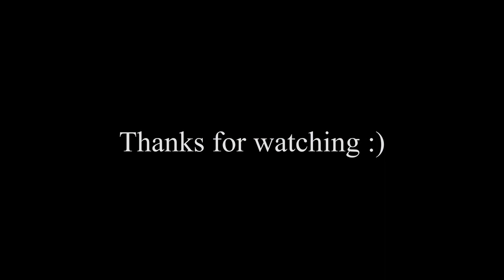ASMR Cooking - Strawberry Calpis/Calpico/Milkis いちごカルピス (no music, real sounds)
How to make Strawberry Calpis/Calpico/Milkis. This version of this video has no music, no speaking, just real cooking sounds.

A refreshingly sweet and tangy mix between a zesty Spider Float,  Strawberry milk, and a creamy Yogurt Drink!

This concoction is heavily inspired by commercially available (but not-yet-vegan) Asian yogurt drinks such as Calpis, Calpico, Milkis, and Yakult.

Cheers!!
Ingredients:

Yogurt Blend ~200g (serves 4):
- 1/2 cup vegan vanilla yogurt
- 1/3 cup sugar
- 12ml lemon juice

Easy way (single serve):
- 50g yogurt blend
- 20g strawberry sauce (rec: Hershey's)
- 200ml water (mineral or soda)

Strawberry Compote ~200g (4 serves):
- 180g strawberries, finely chopped
- 55g (4 tbs) sugar

Fancy way (single serve):
- 50g yogurt blend
- 50g strawberry compote
- 200ml soda or sparkling water

More recipes on my Instagram and Facebook! Follow and like on @cheer.seeds
(Recipes can be requested on those accounts)
♥ ♥ ♥ Thank you to ALL my fans!! ♥ ♥ ♥
You make me so happy I appreciate each and every one of you!
If you would like to shout me a cup of tea, or help contribute to my work, you can do so via this link here:
Of course you are still welcome to enjoy my videos if you are unable to, but to those who can, you have my fullest and deepest gratitude :):)